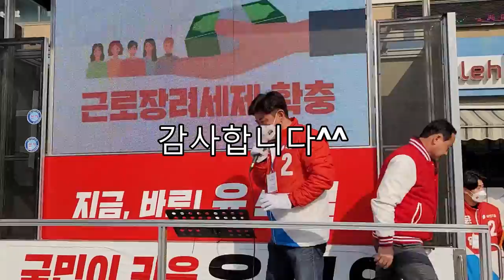제20대 대통령선거/윤석열 대통령후보/지원유세/박규용 연사/신읍사거리/직캠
윤석열대통령후보 지원유세
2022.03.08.